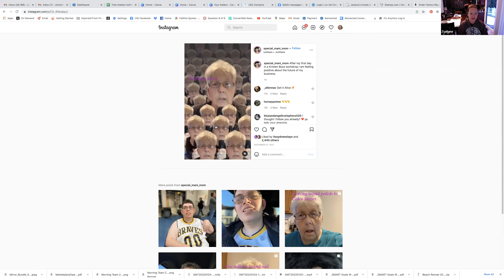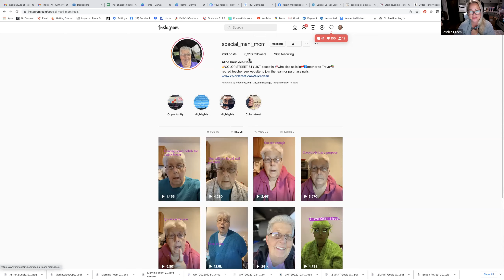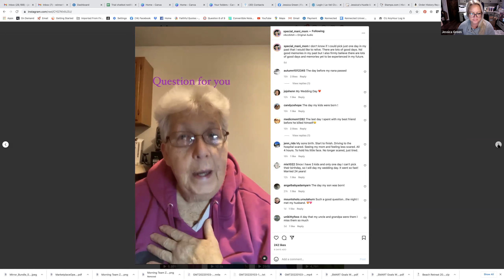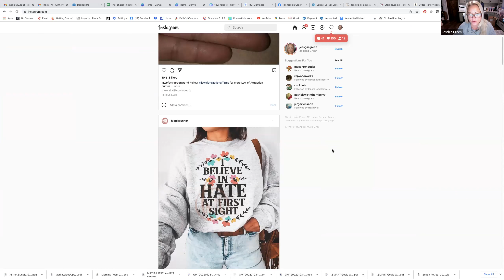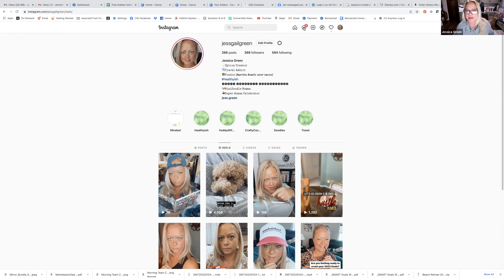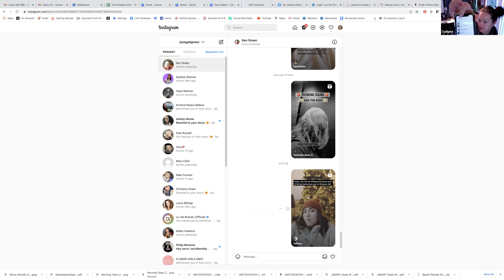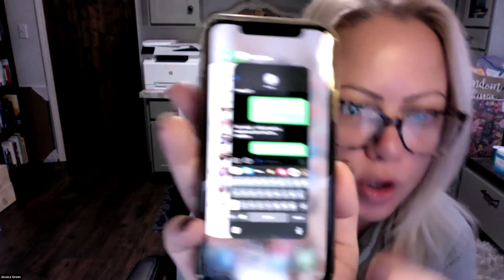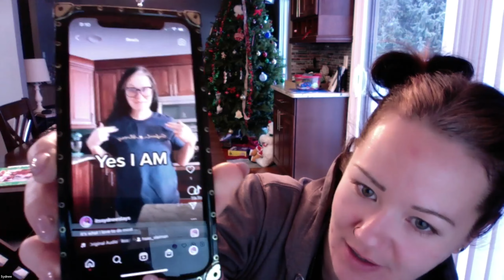Reels for beginners Sydnee Sleiman